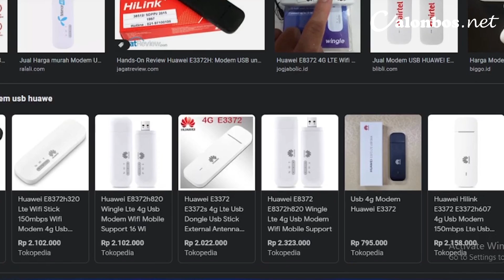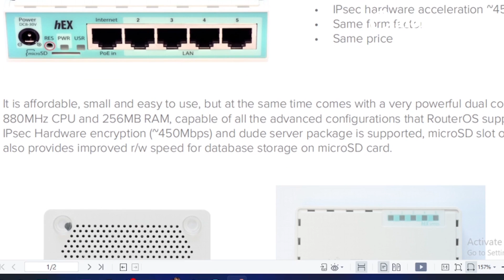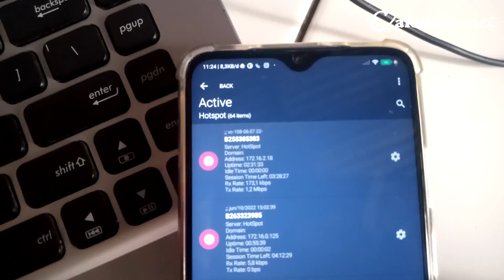RT/RW Net GSM Part #2 - Alat Untuk Membuka Usaha Wifi Hotspot GSM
Alat Untuk Membuka Usaha Wifi Hotspot GSM - Di part kedua ini saya akan bagikan alat untuk membuka usaha wifi voucher full gsm, ada alat wajib yang harus kita siapkan agar kuota internet kita bisa menjadi unlimited tanpa fup.

 alat alat yang saya sebutkan didalam video adalah alat wajib yang perlu kita siapkan diawal untuk membuka usaha wifi di kampung menggunakan GSM, untuk alat tambahan yang lain kita perlu juga menyiapkannya ketika usaha rt/rw net gsm kita sudah besar atau memiliki banyak client.

Jangan Lupa untuk terus kunjungi Channel ini untuk mendapatkan update terbaru tentang, tutorial android, teknologi, dropship, dan lain lain

Jika Video Ini Bermanfaat jangan lupa berbagi kepada teman dan keluarga yang lainnya, agar kita bisa saling mengkaji dan saling tukar ilmu.